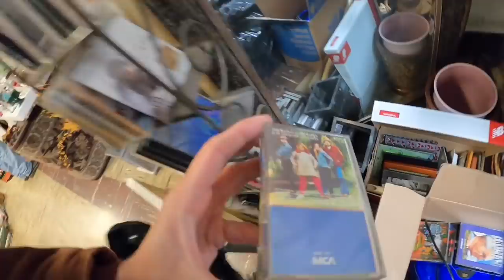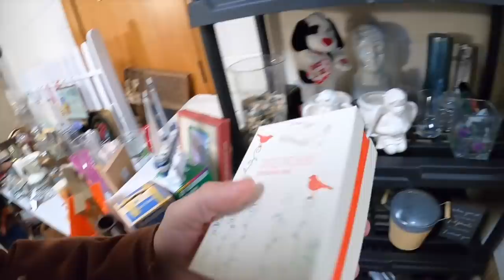Church Rummage Sale - Fill a Bag!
Rummage sales are back in action! What did we buy?!